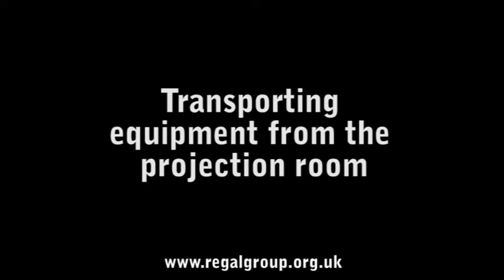Runwell Hospital Projection Removal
This video shows our our recent removal of a projection room at Runwell Hospital, Essex, UK.